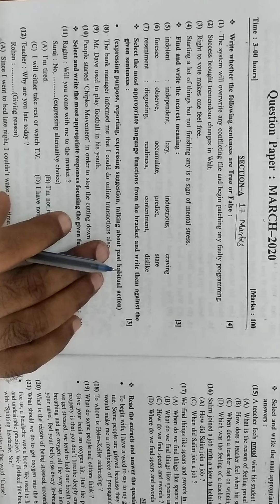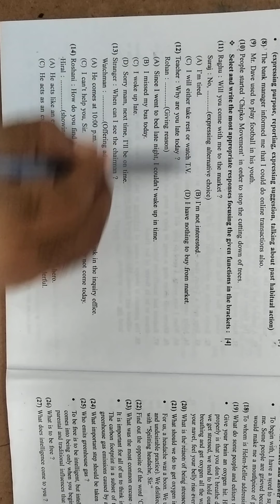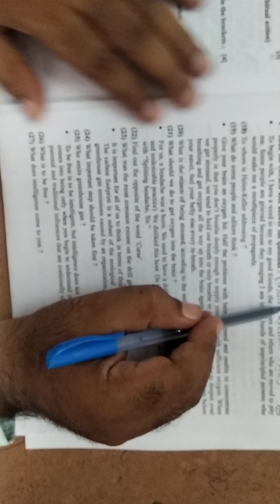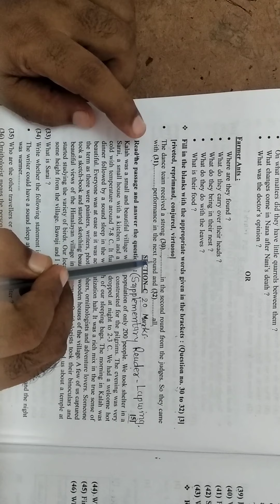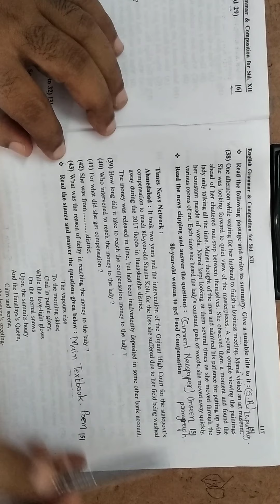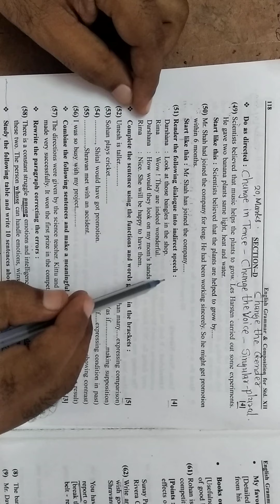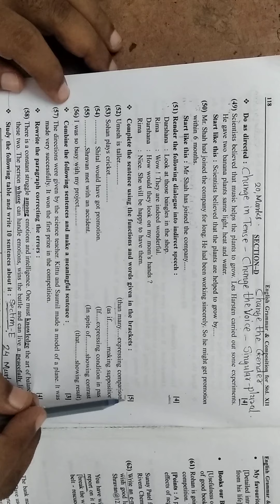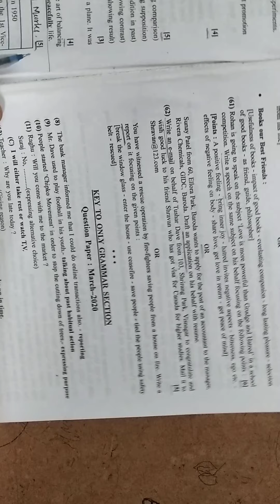Std 12 English ( s.l) Paper style. Board Exam.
H. Y. saiyed Sir